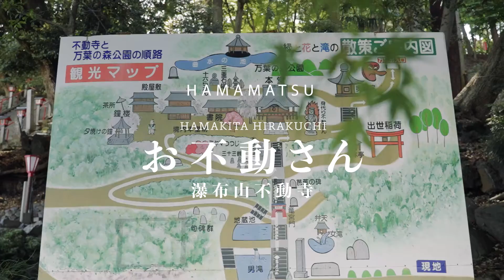初詣はいつもここ。平口【瀑布山不動寺】歴史あるお寺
子供のころからずっと見守ってくれているお寺。
地元では「お不動さん」と呼ばれ親しまれています。
いつ行っても心が落ち着きます。

HPより
瀑布山不動寺は平口（ひらくち）のお不動さんとして古くから親しまれている遠州の名刹です。
その起源は奈良時代。行基菩薩がこの地を行脚した際、不動明王を彫って疫病を沈めたことに発します。本尊の不動明王は無病息災、開運厄除け、家内安全などさまざまなご利益があり、霊験あらたかとして、今も人々に親しまれています。